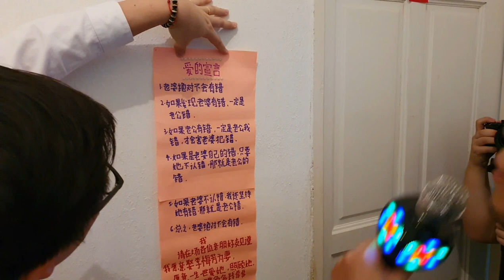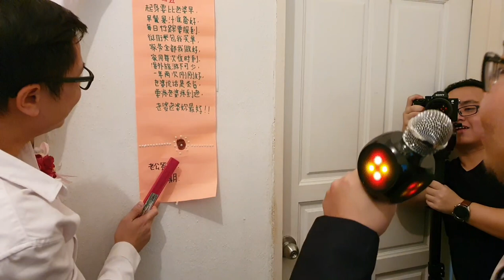VLOG #01 || Choo Chin & Mei Fung Wedding Actual Day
Holla everyone! Here is my first vlog for my high school years best friend - Mei Fung's wedding actual day on morning ceremony.
We have an promise back to our school time that we must come and attend each of us wedding no matter what after graduation from school. And I made it 2 for 4 of us which is 5 years ago our 1st leng luii Mary's wedding. Now I all the way came to Penang Island to fulfill our promise and be Mei Fung's bridesmaid team again.
Hopefully you guys enjoy & have fun on my video n please show some support to click Like for me ya. Will try my best to do more fun video on my travel trip.

Below are the music song that I used for the video.
将故事写成我们 - 林俊杰 JJ Lim